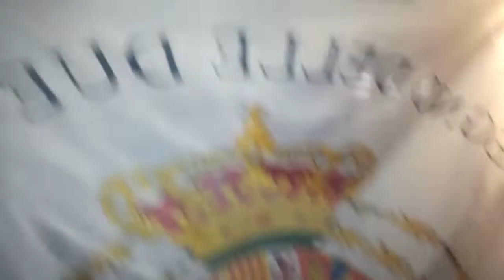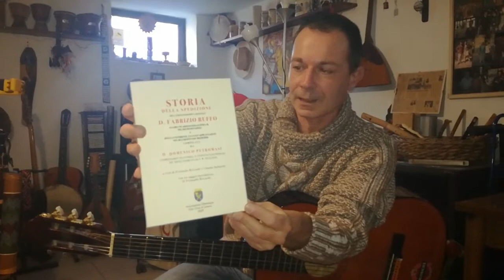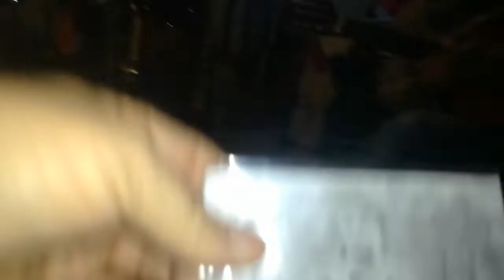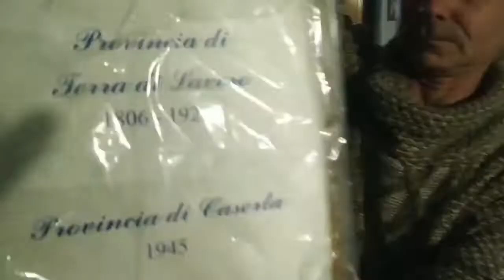Un pomeriggio a casa di Lello Traisci